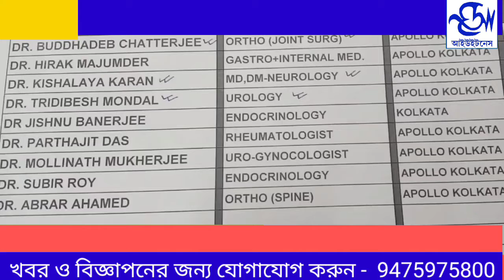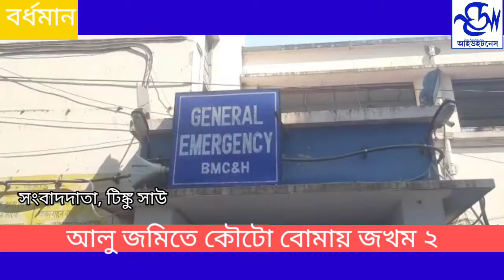আলু জমিতে কৌটো বোমায় জখম ২।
kouto bomb blust wounded 2.